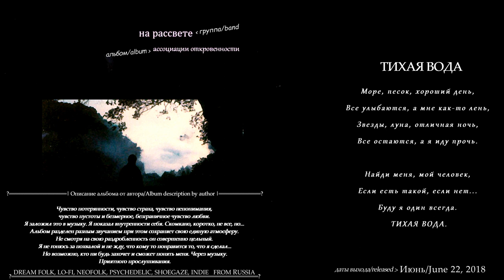На Рассвете - Тихая вода (2018, Russia) {Lo-Fi, Neofolk, Psy, Shoegaze} [lyrics|текст]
Track number|Номер трека: 3
Band|Группа: На Рассвете (Россия) | Na Rassvete (tr. At dawn)
Album|Альбом: "Ассоциации Откровенности"
Year|Год выпуска: 2018 (22 Jun|Июн)
Styles|Муз. стили: dream-Folk, Lo-Fi, Neofolk, Psychedelic, Shoegaze, Space, Indie
Lyrics|Текст песни:
 Море, песок, хороший день,
Все улыбаются, а мне как-то лень,
Звезды, луна, отличная ночь,
Все остаются, а я иду прочь.

Найди меня, Мой человек,
Если есть такой, если нет...
Буду я один всегда.
Тихая вода.
Album note|О альбоме:
 "Чувство потерянности, чувство страха, чувство непонимания, чувство пустоты и безмерное, безграничное чувство любви. Я заложил это в музыку. Я показал внутренности себя. Скомкано, коротко, не все, но...

Альбом разделен разным звучанием при этом сохраняет свою единую атмосферу. Не смотря на свою раздробленность он совершенно цельный.

Я не гонюсь за похвалой и не жду, что кому то понравится то, что я сделал... Но возможно, кто ни будь захочет и сможет понять меня. Через музыку.